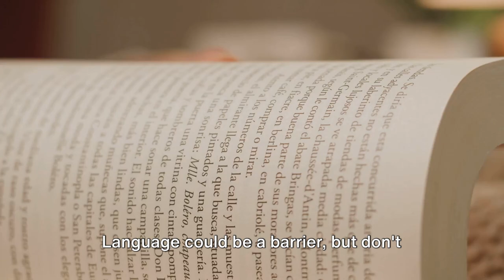Germany Travel Guide and Plan 2024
Journey Through Germany - Travel Guide 2024

In this video, we will explore the stunning beauty and cultural richness of Germany while providing you with practical travel tips along the way. From the picturesque landscapes of the Bavaria to the historic streets of Berlin, join us on this immersive journey across one of Europe's most fascinating countries.Whether you're planning a future trip to Germany or simply looking to be inspired by its charm, this video is sure to give you a taste of what this incredible country has to offer.